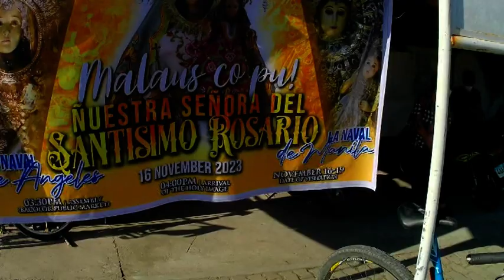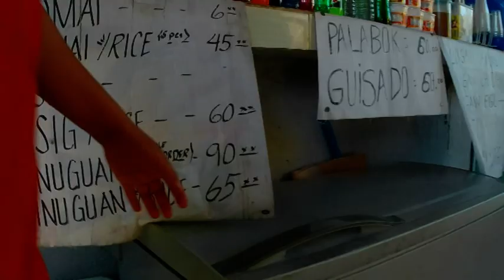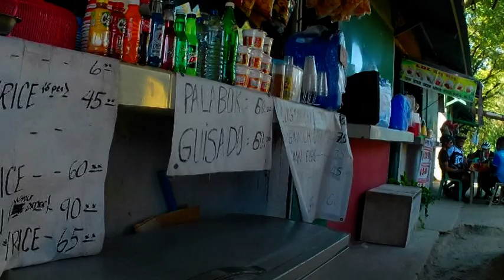bacolor ecopark pampanga filipinas19 11 2023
recorriendo en bicicleta bacolor y ecopark para la fista mostra la iglesi como quedo despues de la eruccion del pinatubo en 1991.